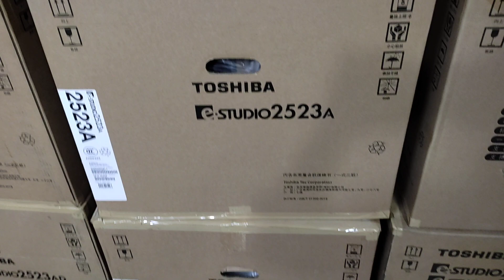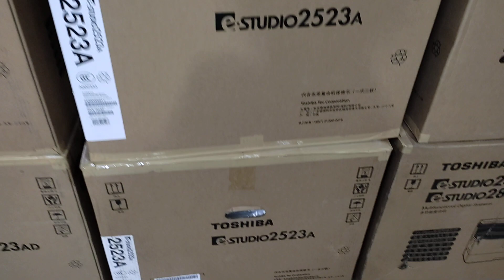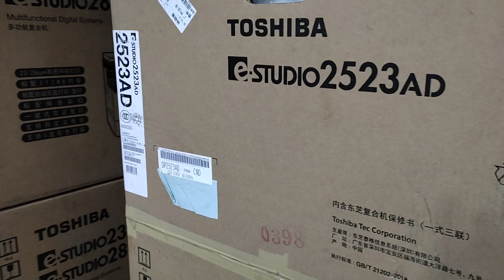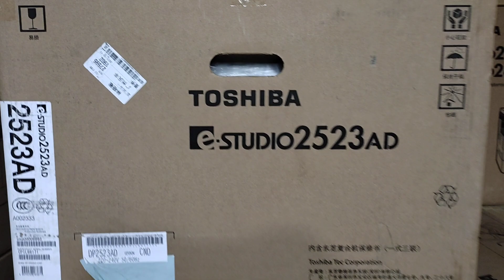Toshiba e-studio 2523A photocopier machine price in Bangladesh New universal office 01757550875